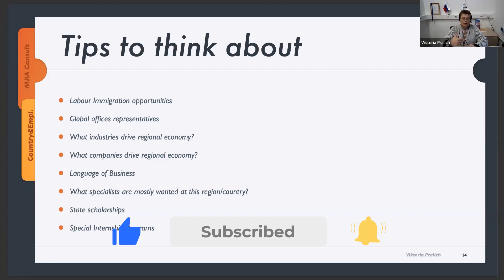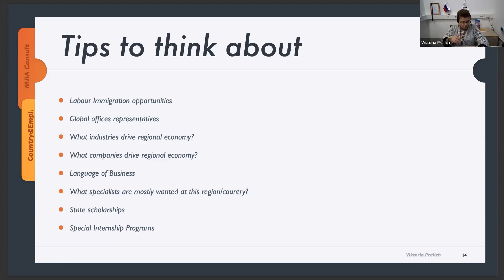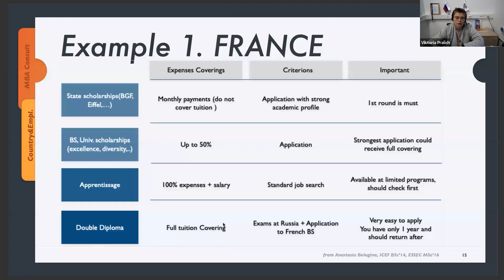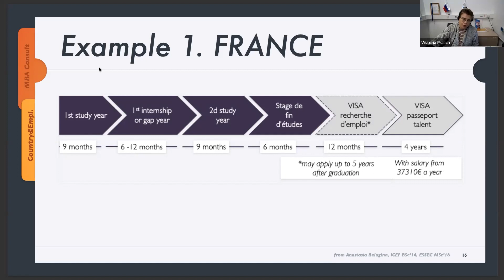Как выбирать страну для учебы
Как выбирать зарубежную страну и город для получения образования? На какие нюансы обращать внимание? С какими сложностями можно столкнуться при выборе страны?

MBA Consult  - компания с многолетним опытом подготовки к поступлению на обучение за рубежом. Мы готовим школьников, студентов, молодых специалистов и опытных управленцев для поступления на программы бакалавриата, магистратуры, MBA, Executive MBA, PhD, а также для эмиграции и трудоустройства. На этом канале наши опытные преподаватели делятся своими наработками и секретами как сдать TOEFL, IELTS, GMAT, GRE, SAT на высокие баллы.

📍НЕ ПОЛУЧАЙ ОБРАЗОВАНИЕ ЗА ГРАНИЦЕЙ, если хочешь переехать в другую страну

❓Остались вопросы по поступлению и подготовке к экзаменам?